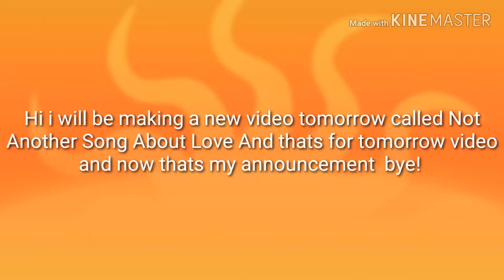{Trailer Not Another Song About Love Gacha}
Thx for watching bye! See u in the next video!